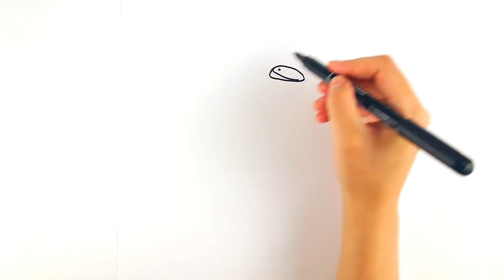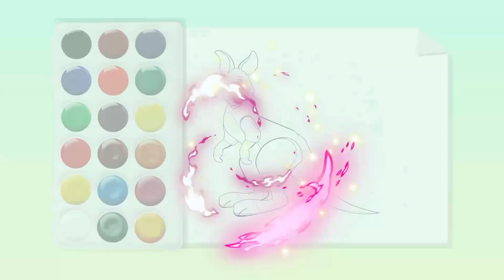COLORING COLOR HELICOPTER